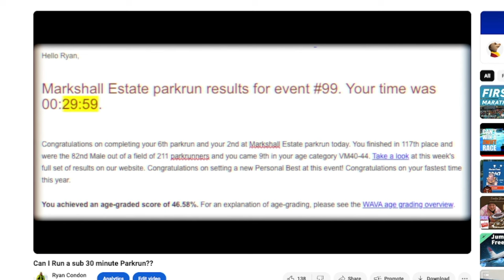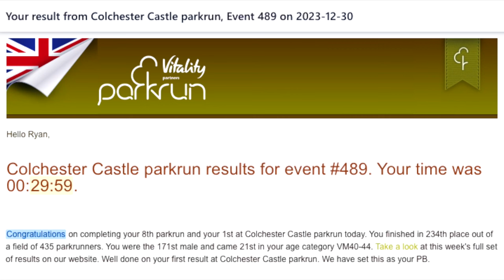WHY I LOVE PARKRUNS!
This is my NEW Parkrun PB Video.

Four weeks ago now I made a video about my 2023 Parkrun PB attempt.
Last January, a whole year ago now, I made a 2023 New Years Resolution video and one of the targets I set myself was to run a Parkrun in under 30 minutes.
That video I made exactly a year ago, unbelievable how fast time flies when you’re having fun.

I love Parkruns, these videos I make about Parkruns are all mini love letters to Parkruns.